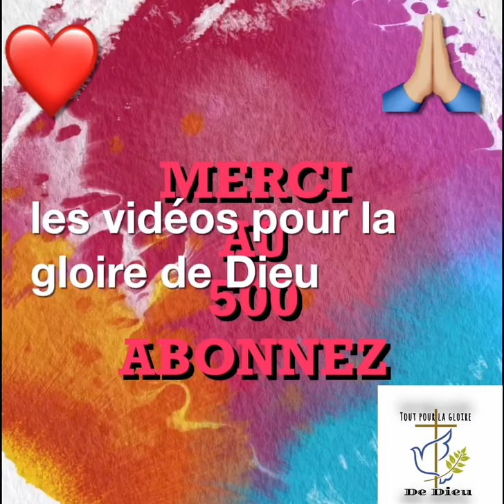Merci au 500 abonnez - continuer à partager les vidéos et que Dieu vous bénisse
🙏🏼N’hésitez pas à partager la vidéo pour qu’un plus grand nombre la voie🙏🏼

Verset du jour Marc 16:15 Puis il leur dit: Allez par tout le monde, et prêchez la bonne nouvelle à toute la création.